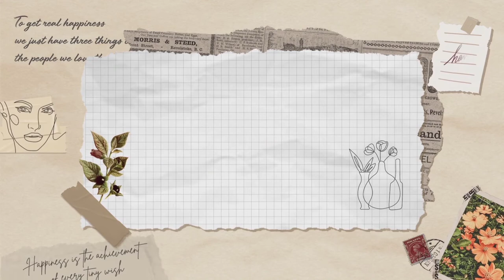Top 10 intro templates 2020 No text | No Copyright | Full Hd/Tech Alok Yt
Hi

This video for new youtubers - Top 10 intro templates 2020 No text | No Copyright | Full Hd You can download and edit for your channel. You can suggest this video to your youtubers friends. Crop and use text and make your own channel intro template.
Most useful apps for Android phones and pc.
We are making some useful videos for all of us.
Hollywood Movie's , Bollywood Movie's , Cartoon Animation,  Web series and pubg live streaming and some Android phones tricks .
 Is available on this channel

Just one comment what you want..